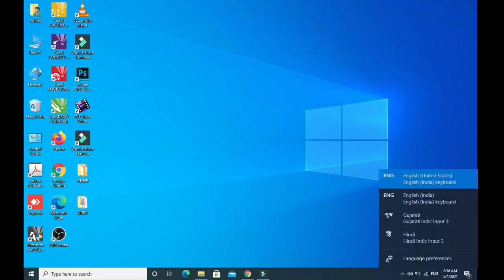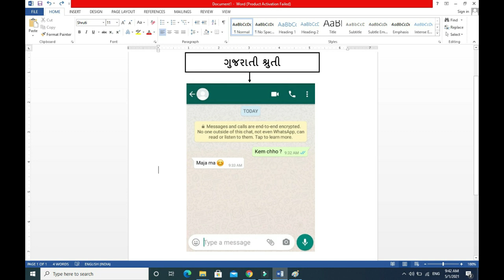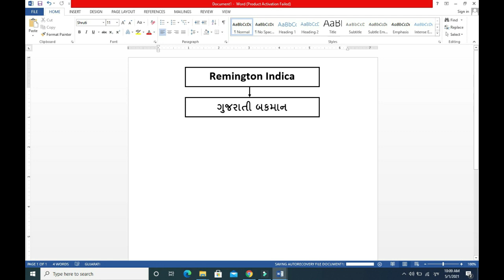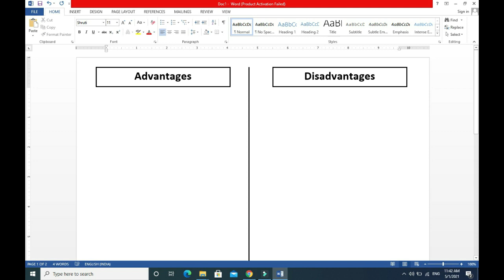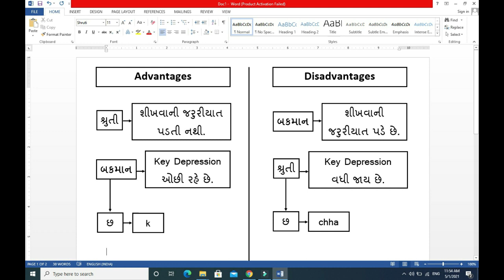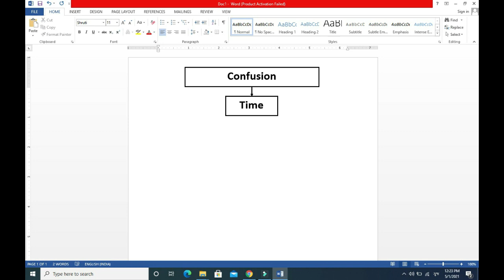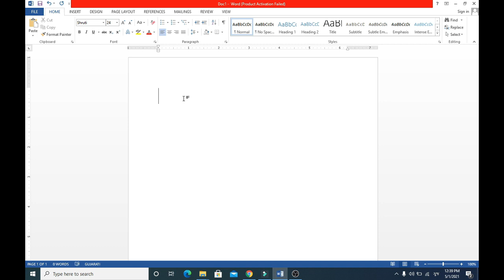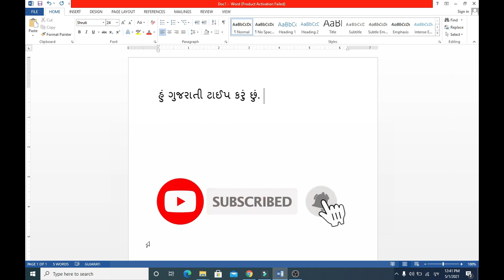GUJARATI TYPING PART 1 | ગુજરાતી ટાઇપીગ પાર્ટ ૧ | CPT (Computer Proficiency Test) GSSSB CPT EXAM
Second Stage Examination Conducted by GSSSB CPT - Computer Proficiency Test

English Typing
Gujarati Typing
Tender Notice
Paragraph Formatting
Excel Spreadsheet